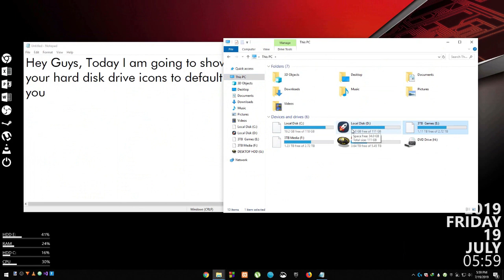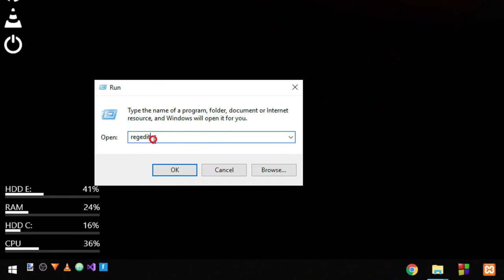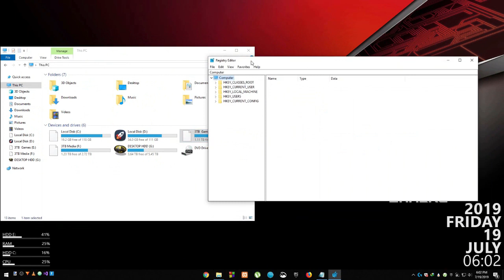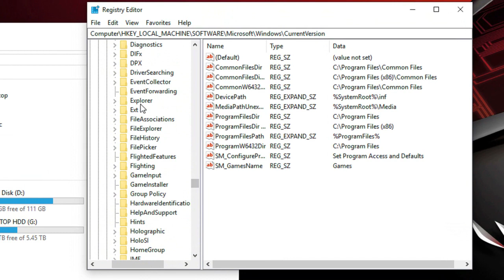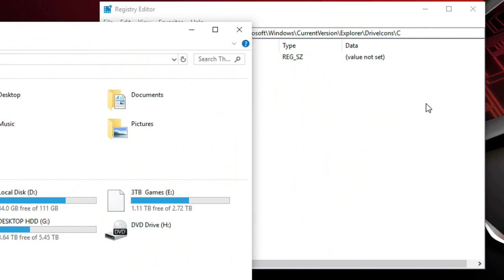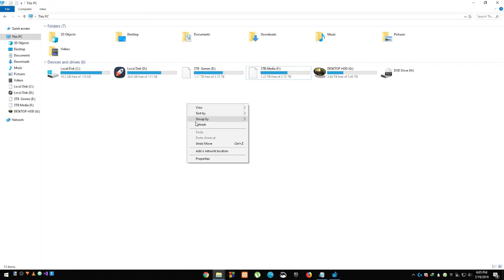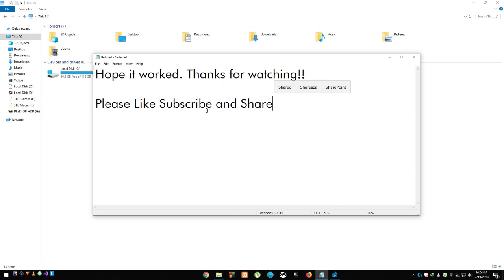How to Restore Hard Disk Drive Icons to Default WIN10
How to Restore Default Hard Disk Drive icons on Windows 10

Let me know what tutorials you guys would like me to record and upload.

- How to play any android app on PC / Bluestacks 2 / Installing Apk files on bluestacks 2

- Enable "GOD MODE" in WINDOWS 7,8,8.1 &10 !!! [100% WORKING]